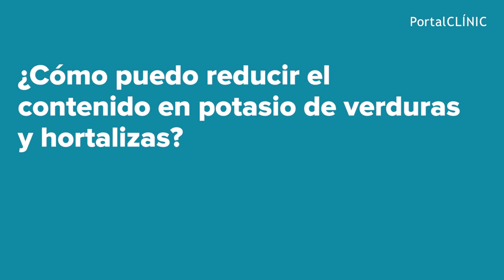¿Cómo reducir el contenido en potasio en la dieta? | PortalCLÍNIC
El Dr. Vera respon les preguntes que ens heu fet per xarxes socials sobre la malaltia renal crònica amb motiu del Dia Mundial del Riñón 2018.